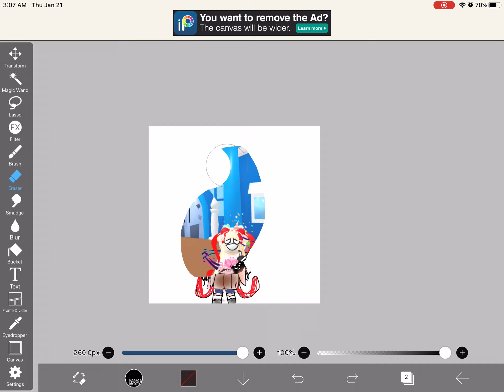I was bored lol